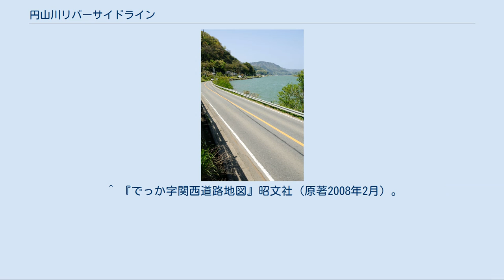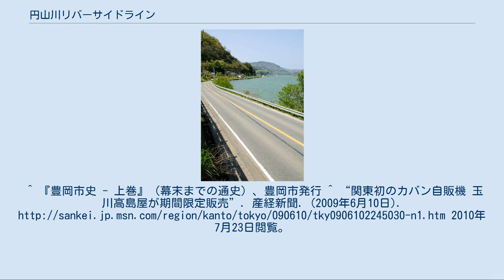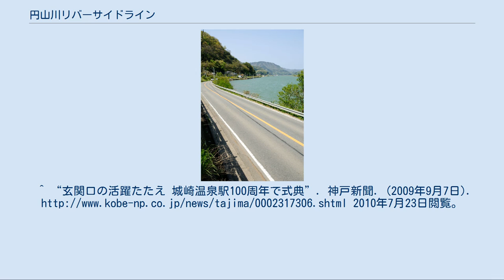円山川リバーサイドライン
円山川リバーサイドライン（豊岡市城崎町上山付近より下流を望む） 円山川リバーサイドライン（まるやまがわリバーサイドライン、Maruyamagawa Riverside Line）は兵庫県朝来市から、養父市を通り、豊岡市までの円山川沿いを走る道路である。
 朝来市から豊岡市までを結ぶ国道312号、兵庫県道104号物部藪崎線、兵庫県道2号宮津養父線、兵庫県道3号豊岡瀬戸線の通称である。
 全線にわたって円山川沿いを走るため、一部を除きアップダウンも少なく、特に下流域においては水量の多い円山川を横目に快適な走行が可能となっている。
しかし、全体的に道幅が狭い上にスピードが出やすく、下流域の豊岡盆地はでは日本有数の霧の発生地として知られるほど発生数も多いため、通行者は注意する必要がある。
 上流域の朝来市においては、明治時代に日本の近代化を支えた日本有数の鉱山である生野銀山をはじめとする近代化産業遺産が点在する。
また、現存する山城としては日本屈指の規模とされる竹田城跡（国の史跡）などがある。
 下流域の豊岡市では、日本で唯一コウノトリ（国の特別天然記念物）が生息する豊岡盆地や、玄武岩の柱状節理が発達して形成した玄武洞（国の天然記念物）、外湯巡りで有名な城崎温泉があるなど観光スポットも多い。
 あさご（兵庫県朝来市）やぶ（兵庫県養父市）の道の駅が設置されている。
 ^ a b 黒田茂夫『関西ツーリングマップル5関西』昭文社（原著2006年3月）。
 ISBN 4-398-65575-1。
 ^ 黒田茂夫『ベストドライブ京阪神』昭文社（原著2007年3月15日）。
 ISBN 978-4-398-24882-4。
 ^ 青柳栄次『関西道路地図（ライトマップル）』昭文社（原著2005年7月2日）。
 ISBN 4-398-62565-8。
 ^ 『でっか字関西道路地図』昭文社（原著2008年2月）。
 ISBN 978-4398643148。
 ^ 昭文社. “兵庫県 のインデックス地図（ぴったり地図）”. 2010年7月19日閲覧。
^ a b “朝日に輝く雲の海 城崎・来日岳”. 神戸新聞. (2009年9月17日). 2010年7月23日閲覧。
^ “【兵庫】生野銀山名物、ハヤシライスレトルト登場”. 朝日新聞. (2010年3月6日). 2010年7月23日閲覧。
^ “にぎわい運べ一円電車 定期運行へ募金活動 養父”. 神戸新聞. (2010年1月6日). 2010年7月23日閲覧。
^ “「魔界転生」竹田城跡”. 神戸新聞. (2006年5月10日). 2010年7月23日閲覧。
^ 『豊岡市史 - 上巻』（幕末までの通史）、豊岡市発行 ^ “関東初のカバン自販機 玉川高島屋が期間限定販売”. 産経新聞. (2009年6月10日). 2010年7月23日閲覧。
^ “ぶらり日帰りの旅 兵庫・豊岡「かばん 思い出も詰めて」”. 読売新聞. (2009年12月17日). 2010年7月23日閲覧。
^ “文豪たちが愛した　城崎温泉（兵庫県）”. 朝日新聞. (2008年2月12日). 2010年7月23日閲覧。
^ “玄関口の活躍たたえ 城崎温泉駅100周年で式典”. 神戸新聞. (2009年9月7日). 2010年7月23日閲覧。
 ^ “ひょうご温泉特集「城崎温泉」”. 神戸新聞. 2010年7月23日閲覧。...